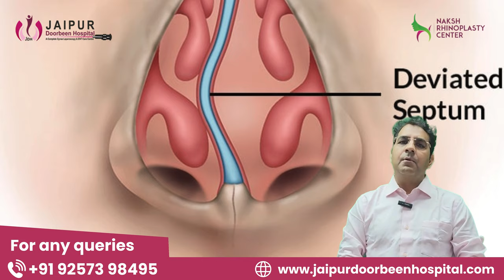5 Alarming Signs You're Ignoring Your Throat Irritation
गले में लगातार खराश या दर्द से परेशान हैं? यह समस्या आम है, लेकिन कई बार यह गंभीर स्वास्थ्य समस्याओं का संकेत भी हो सकती है। इस वीडियो में, Dr. Sunil Tanwar (India's first American Board-certified Rhinoplasty Surgeon और Jaipur Doorbeen Hospital के ENT Consultant) आपको गले में खराश के संभावित कारणों, जाँच प्रक्रिया, और इसके इलाज के बारे में विस्तार से बताएंगे।

क्या है गले में खराश का कारण?

गले में खराश कई कारणों से हो सकती है, जैसे:

1. सर्दी और फ्लू: मौसम में बदलाव, वायरस या बैक्टीरियल संक्रमण से गले में दर्द या खराश हो सकती है।
2. एलर्जी: धूल, प्रदूषण, और अन्य एलर्जी तत्व गले में जलन का कारण बन सकते हैं।
3. एसिड रिफ्लक्स: पेट से एसिड का गले तक पहुंचना खराश का कारण बन सकता है, जिसे अक्सर गैस्ट्रोएसोफेगल रिफ्लक्स कहा जाता है।
4. सूखी हवा: हवा में नमी की कमी से गला सूख सकता है, जिससे खराश महसूस होती है।
5. धूम्रपान और प्रदूषण: यह गले की झिल्ली को प्रभावित कर सकते हैं और खराश पैदा कर सकते हैं।

क्या है टेस्ट और उपचार की प्रक्रिया?

Dr. Sunil Tanwar इस वीडियो में बताएंगे कि कैसे गले में खराश का सही कारण जानने के लिए कुछ ज़रूरी टेस्ट किए जाते हैं, जैसे कि:

1. थ्रोट स्वैब टेस्ट: इस टेस्ट में गले से सैंपल लिया जाता है ताकि बैक्टीरिया या वायरस की पहचान की जा सके।
2. एलर्जी टेस्ट: अगर खराश एलर्जी से है, तो ये टेस्ट उपयोगी होता है।
3. एंडोस्कोपी: विशेष रूप से लंबे समय से खराश के मामले में, गले की स्थिति का विश्लेषण करने के लिए किया जाता है।

खराश का इलाज और घरेलू उपाय:

Dr. Sunil Tanwar आपको दवाओं के साथ-साथ कुछ घरेलू उपाय भी बताएंगे जैसे कि गुनगुने पानी से गरारे करना, अदरक और शहद का सेवन, और स्टीम लेना। वे ये भी समझाएंगे कि कब डॉक्टर से संपर्क करना चाहिए।

अपने सवालों के जवाब और सही जानकारी के लिए इस वीडियो को अंत तक देखें और जानें गले में खराश से राहत पाने के बेहतरीन उपाय!

📍 Hospital Location: No. 8, Devi Nagar Mod, Metro Pilar, 79, New Sanganer Rd, Jaipur, Rajasthan